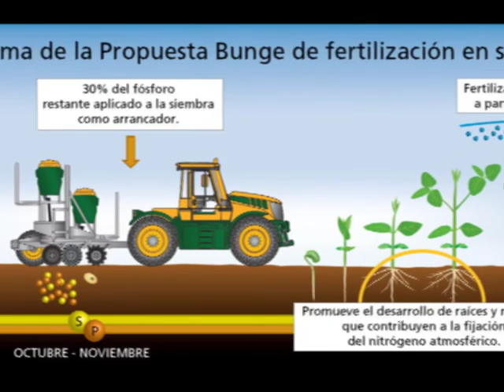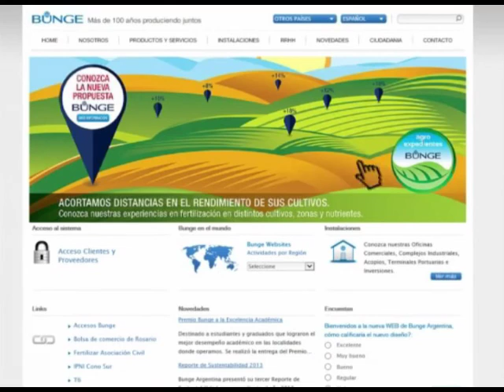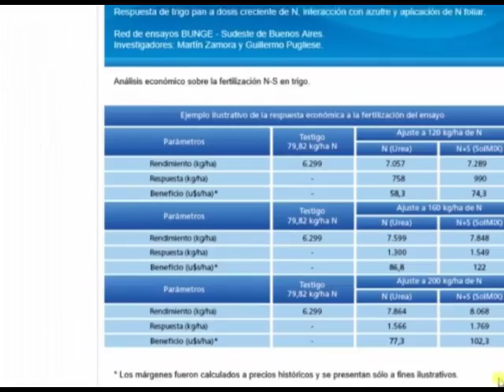Bunge: kilos de soja con una fertilización diferenciada. (#613 2015-05-02)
Es habitual entre los productores no cuantificar la respuesta que tiene la nutrición en el cultivo de soja. Con el objetivo de revertir esta tendencia, Bunge decidió probar una estrategia de nutrición que tiene su puntapié inicial con fósforo en pre siembra.